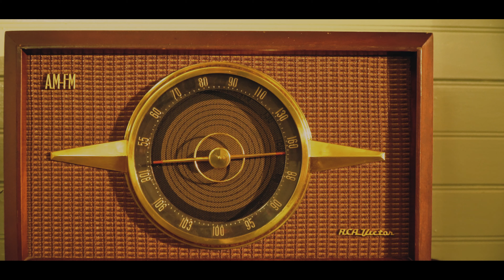Izis La Enfermera de la Salsa - Summertime Feat. Edwin Clemente (Official Video) (Latin Jazz)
Creditos

Compositor: George Gershwin
Arreglo: Carlos Garcia

Publicista
Charlie Pérez